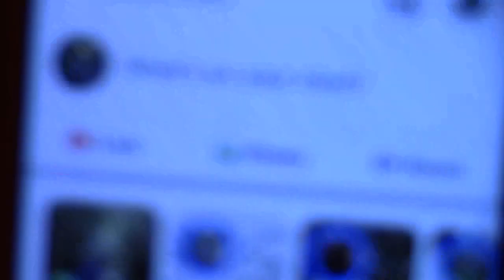12. Meeting Adjournment @ LCC Work - 2021-08-09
Lowndes County Board of Commissioners - Work Session - 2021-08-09